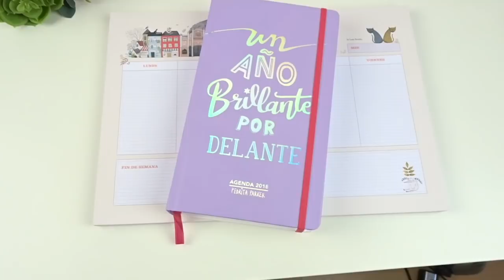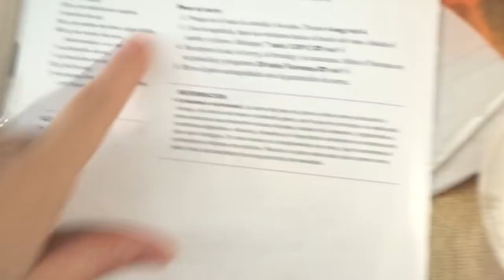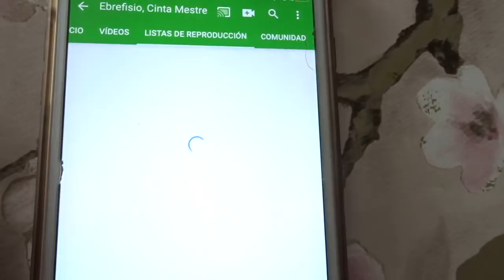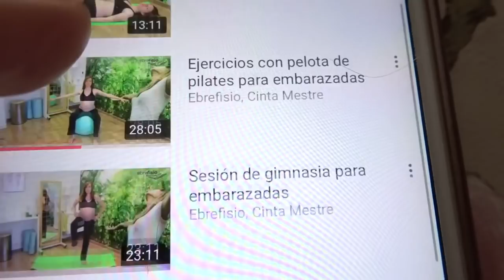- VLOG 15 ENE / 155 - Oh! No!! Mi cara otra vez! + Esterilla molona de Yoga